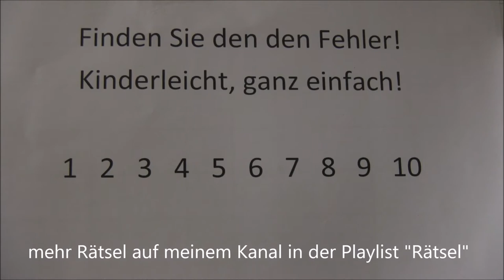Rätsel: Finden Sie den Fehler bei Zahlen 1 bis 10 ... mit Auflösung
Ganz einfach! Kinderleicht!